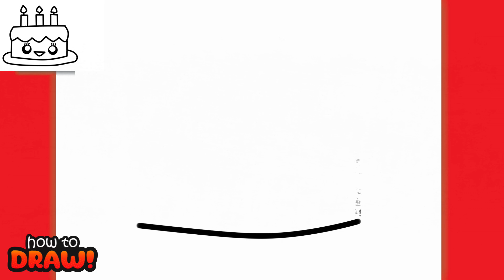HOW TO DRAW CUTE CAKE EASY | DRAWING STEP BY STEP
✨In this amazing video tutorial, I'll show you how to create a beautiful and easy drawing of a BIRTHDAY CAKE!

🎨How to draw. Materials needed: (You don't need to have everything, use your creativity!)
➡Pencil
➡Eraser
➡Coloring materials (crayons, colored pencils, or markers)

HOW TO DRAW BIRTHDAY CAKE EASY | DRAWING STEP BY STEP